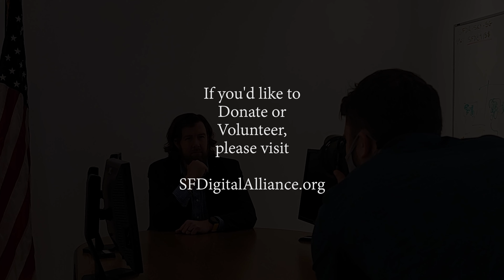Inspired Impact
Presented by @johnniewalker
People. Passion. Philanthropy. The dynamic professionals you are about to meet have dedicated their lives to giving back and changing lives. May their stories inspire you to make your own positive influence on the world. Meet @decowavesmiami Don Slesnick III, supporter of South Florida Digital Alliance.